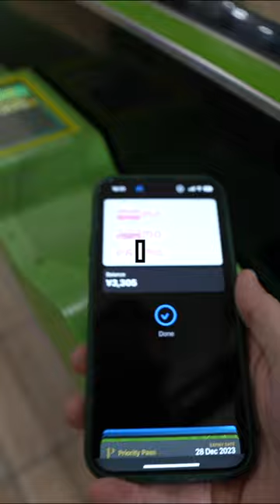Exploring Japan CREEPIEST vending machines